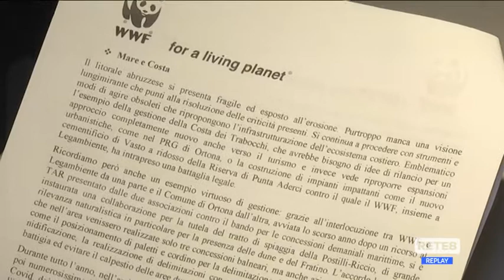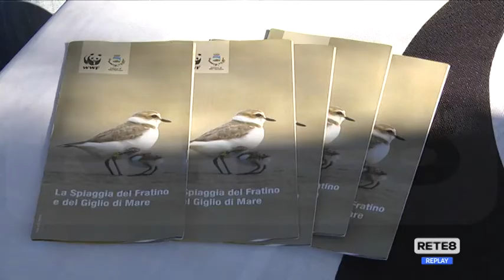Ambiente - WWF: un 2021 di battaglie